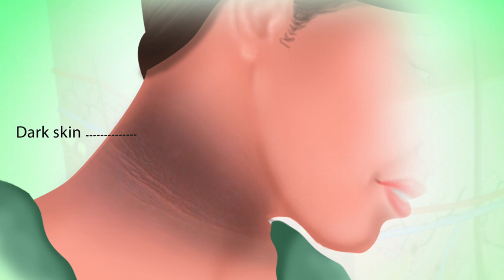Acanthosis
Acanthosis is a problem for a lot of young adults.  Dr. Pilcher explains what we know about the causes and associated medical problems, then he also discusses the treatments.